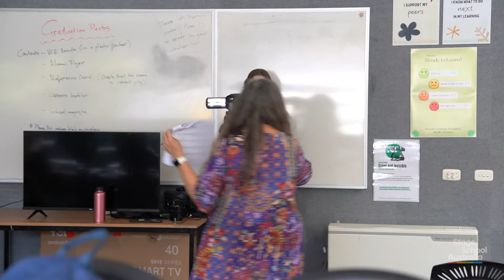We Are Stage School Australia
With over 25,000 success stories, Stage School Australia is the leading Performing Arts school for young performers, shaping bright futures for 40 years.

Whether your child dreams of being on the stage, or simply wants to build confidence and have fun, our industry trained rehearsal directors are here to guide them every step of the way.